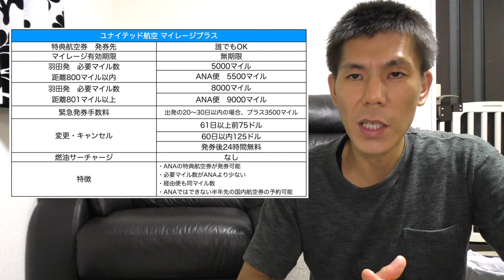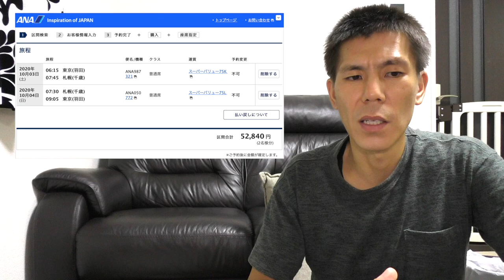【各航空会社マイレージ】ユナイテッド航空マイレージプラス最大８５％ボーナスバイマイルキャンペーン解説!!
６月２１日まで行われているユナイテッド航空マイレージプラスバイマイルキャンペーン解説です！！

【目次】
01:17マイレージプラスについて
06:55８５％ボーナスマイルキャンペーンについて
08:00３５０００マイル購入での試算(ボーナス８５％)
09:40マイルを購入するならポイントサイト経由がオススメ(TOP CASH BACK)

☑️使用機材

マイク　ICD-TX650